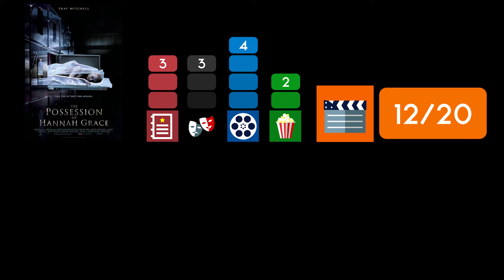THE POSSESSION OF HANNAH GRACE / Kritik - Review | MYD FILM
Hier meine Kritik zu THE POSSESSION OF HANNAH GRACE.
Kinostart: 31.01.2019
Länge: 85 min.
FSK 16